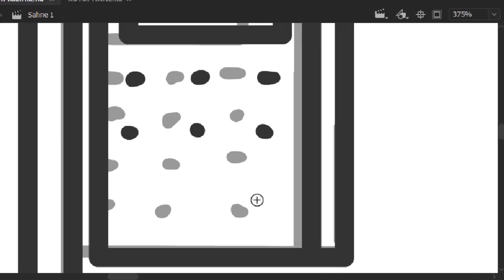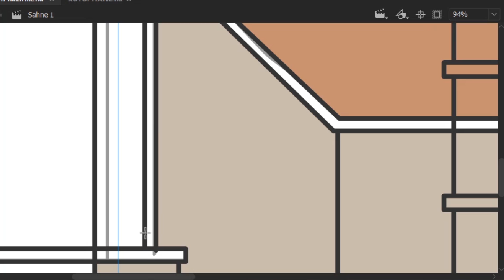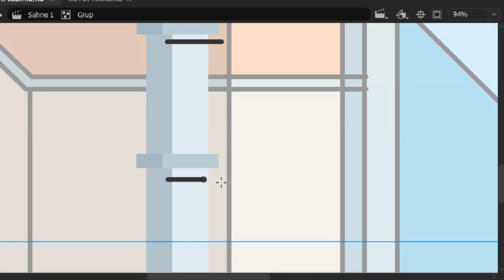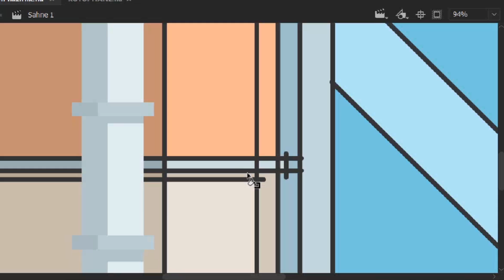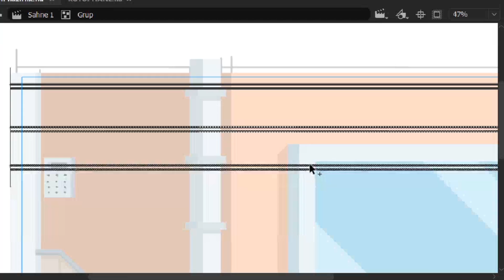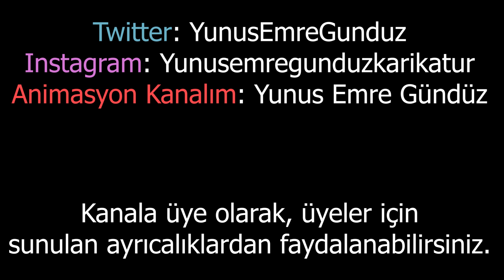Oğlunun Sevgilisine Şantaj Yapan Baba | PODCAST